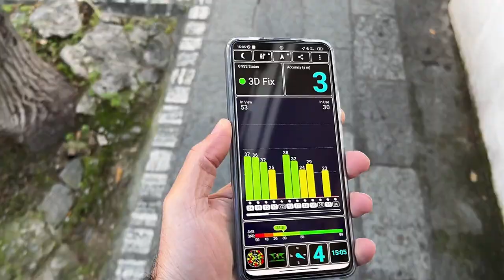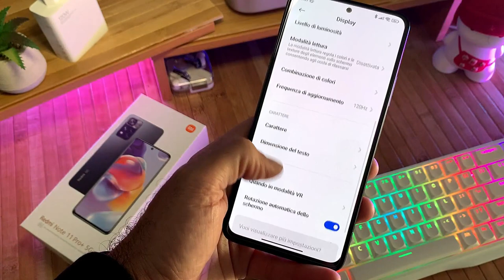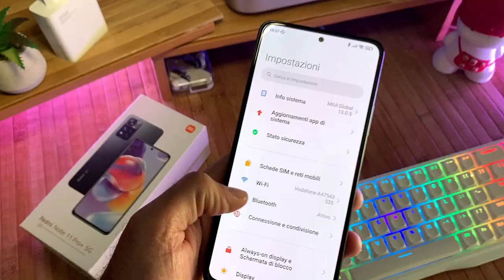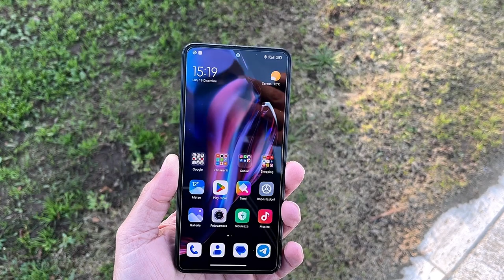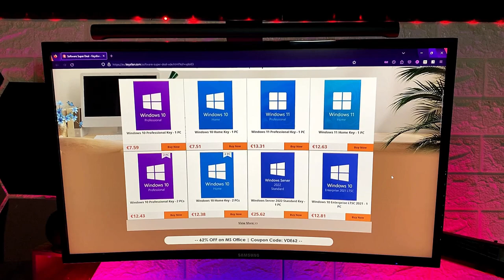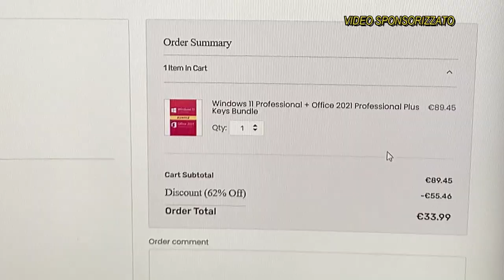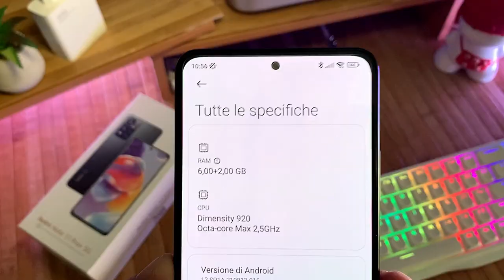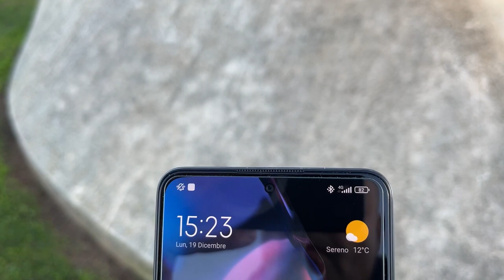Recensione Xiaomi REDMI NOTE 11 PRO PLUS 5G, ottimo smartphone Android 12, display AMOLED e 108MP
🛒ACQUISTALO SU AMAZON

📱Vi presento il mio nuovo smartphone Android, il Redmi Note 11 Pro+ di Xiaomi 5G è completo, display AMOLED 120Hz HDR ben tarato, dual speaker Dolby Atmos JBL, ricarica a 120W e prestazioni top!

🗓 COMMERCIAL COLLABORATIONS
✉️WECHAT: Paolettophonefixer

😱 GRATIS PER 30 GIORNI, ecco i VANTAGGI:
1️⃣ SPEDIZIONI GRATUITE IN APPENA 24 ORE
2️⃣ FILM E SERIE TV CON AMAZON PRIME VIDEO
3️⃣ OFFERTE ESCLUSIVE IN ANTEPRIMA
4️⃣ 16 PARTITE UEFA CHAMPIONS LEAGUE OGNI ANNO
5️⃣ NUOVI VIDEOGIOCHI PC GRATIS OGNI MESE
6️⃣ SERVIZIO DELIVEROO PLUS FOOD DELIVERY GRATIS